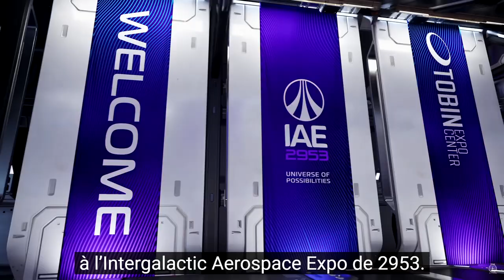[Fr] [Star-Citizen] IAE 2953 Star-Citizen Gratuit !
Bonjour à tous voici une nouvelle vidéo sur star citizen Pour L'IAE Je Suis Méga Hype .